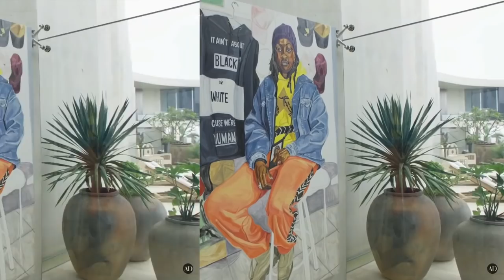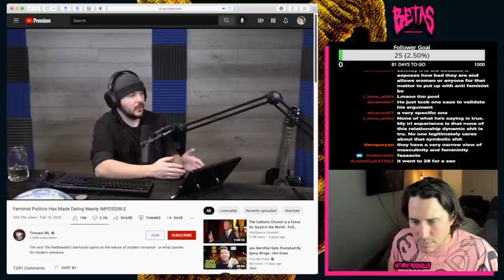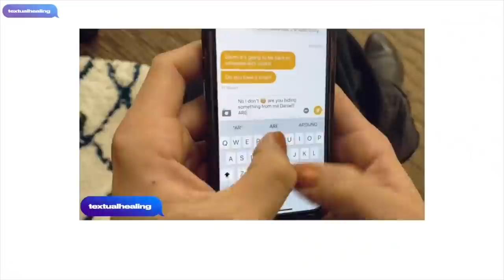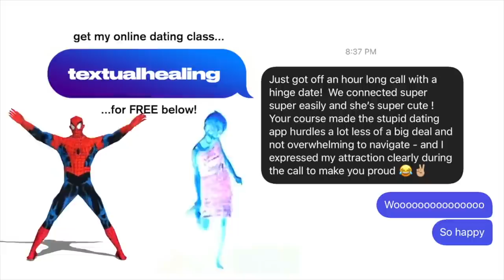Relationship Coach Reacts to ALICIA KEYS + SWIZZ BEATZ | The Perfect Relationship?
😈 FREE ONLINE DATING CLASS 😈

👨🏼‍🏫 THINKING ABOUT COACHING? 👩🏽‍🏫

222,000